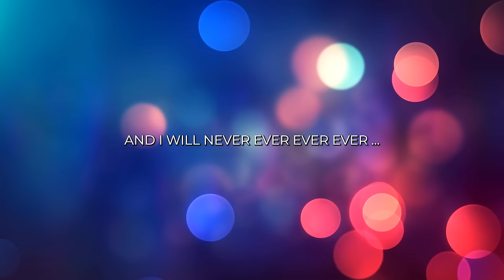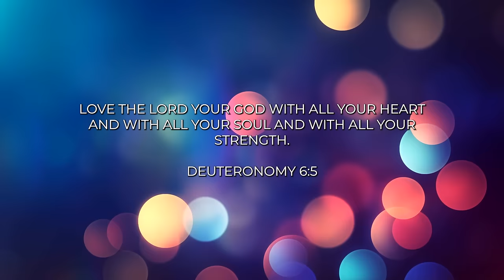I'M DESPERATE FOR YOU COVER (Spontaneous Worship)- Nosa, TY Bello, George Alao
SPONTANEOUS WORSHIP AT TY BELLO'S featuring Nosa, TY Bello, Adika, Eunice Jossy, Ralph Okoro, George Alao in I'M DESPERATE FOR YOU

CREDITS:
Original Song "This is the air I breathe" by Micheal W Smith

Performed by , Nosa, TY Bello

Filmed by Apatira, Tobi Popoola, Ekene Williams

Edited by  Ekene Williams and Opeyemi Adeosun